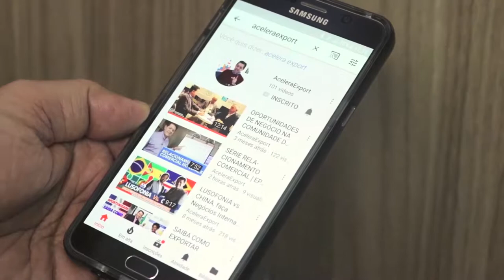AULA #04 | COMO INOVAR NO COMÉRCIO EXTERIOR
Na última aula da série Estratégias para entrar no mundo de trabalho do Comex, o Trader Carlos Moura irá te dar dicas de como inovar no mercado de trabalho dentro do Comércio Internacional